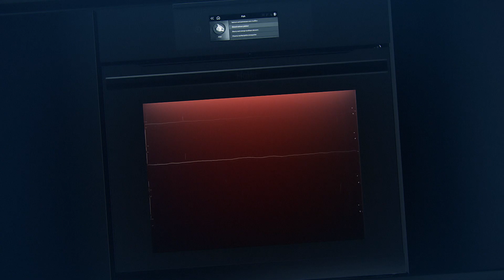Iebūvējamā virtuves tehnika | Haier - Teaser Series 4 | 75s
Haier eleganta un izcila dizaina kombinācija ar modernām inovācijām, kuras darbina mākslīgais intelekts, pacels jūsu ēdiena gatavošanu uz pārsteidzošu līmeni.
Atklājiet Series 4 vietnē Haier-europe.com.